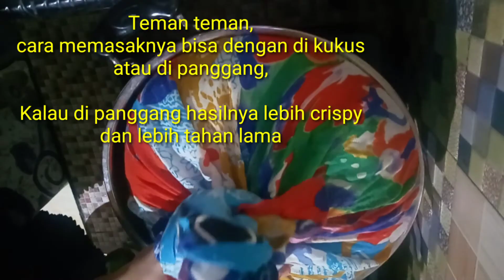CEMILAN MUDAH PRAKTIS HANYA 1 TELUR - CAKE COKELAT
CEMILAN MUDAH PRAKTIS HANYA 1 TELUR

Bahan - bahan:
1 Butir Telur
200 gr margarin/mentega (14 sdm)
150 gr gula pasir (11 sdm)
230 gr tepung terigu (23 sdm)
25 gr coklat bubuk (4,5 sdm)

Cara memasaknya bisa dengan cara di kukus atau pun di panggang. Kalau di panggang hasilnya lebih renyah crispy.